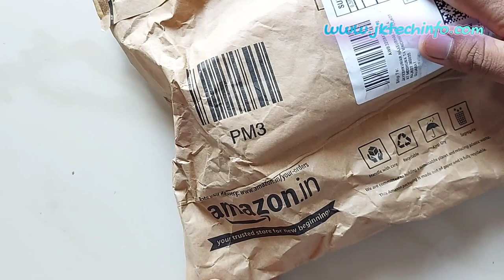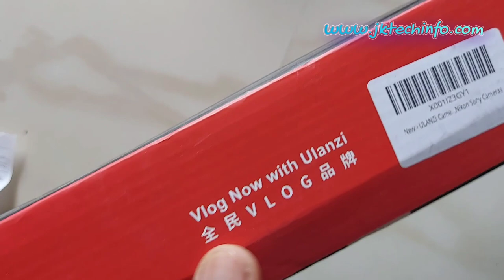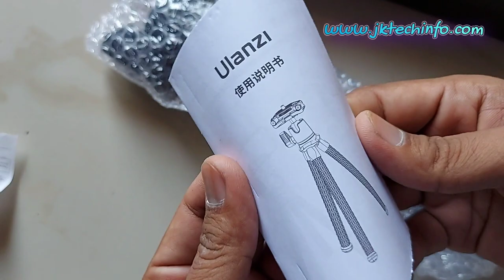Best Tripod for Vlogging 2022 | Ulanzi MT11| ulanzi mt11 best tripod for vlogging2022 | flexible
Best Tripod for Vlogging 2022 | Ulanzi MT11 | ulanzi mt11 besttripodforvlogging2022 # flexibletripod